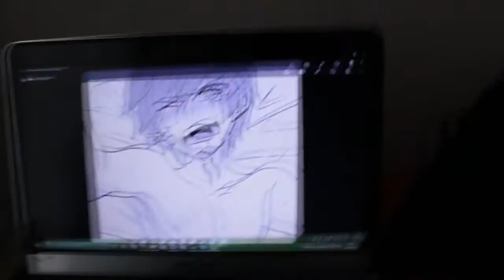Dangan in the Ronpas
In which I show I'm a good video maker and I didn't do this cause I'm a fucking awful script reader

Also I think the English Dub sounds too American, 3/11037